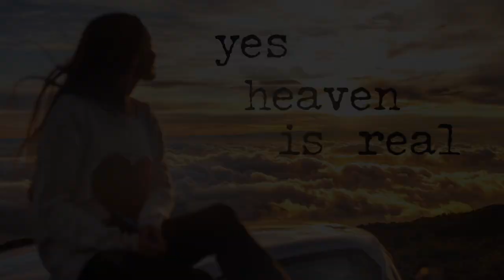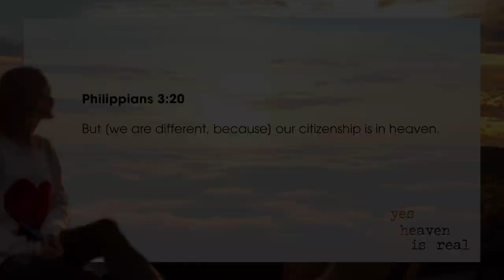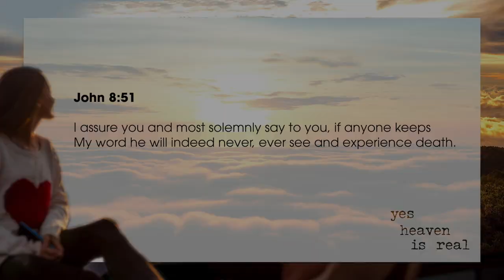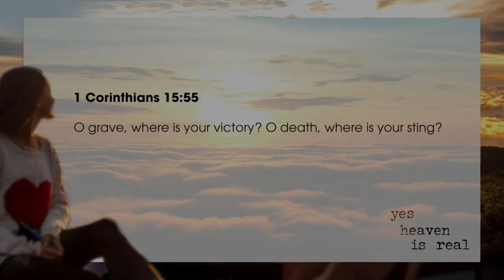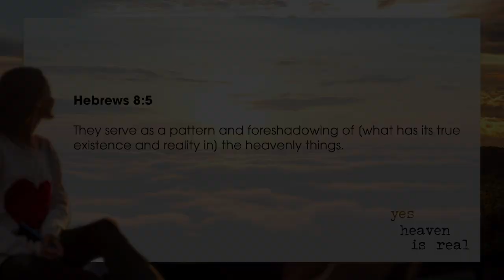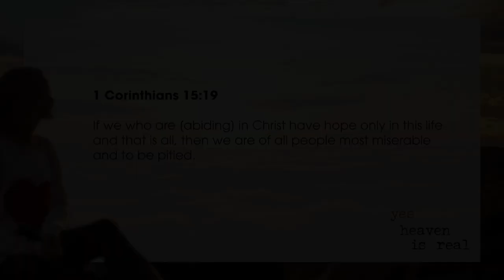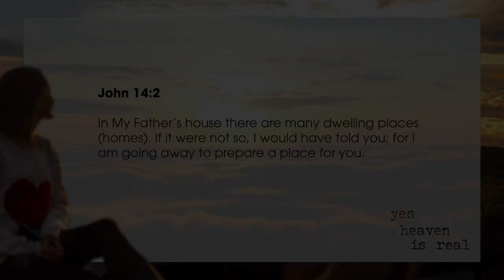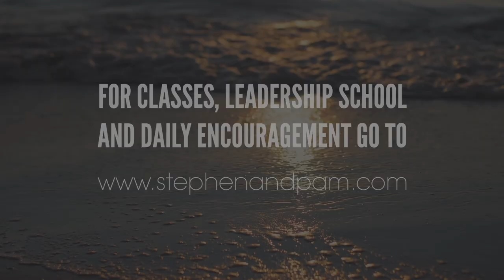Heaven Is For You And You Are Not Replaceable!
God’s Heaven-plan is for rebirth and restoration. Not replacement. You are NOT replaceable. Heaven is proof that the grave has lost and that Jesus is victorious over death! A Heaven perspective sees immortality in the brilliant reality of true paradise. Hear a true story that reveals the real hope of Heaven that rocks this world.

Yes, Heaven Is Real (Part 3) ROCK YOUR WORLD // Pastor Stephen Marshall

00:00 Introduction
04:10 John 8:51
06:29 1 Corinthians 15:55
08:35 1 Corinthians 13:12
10:59 Hebrews 8:5
21:15 John 14:2